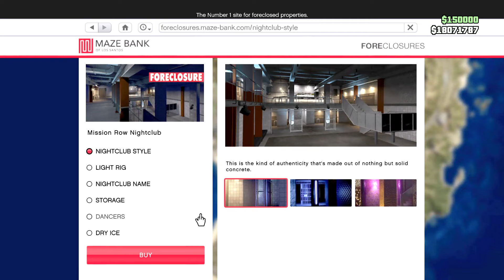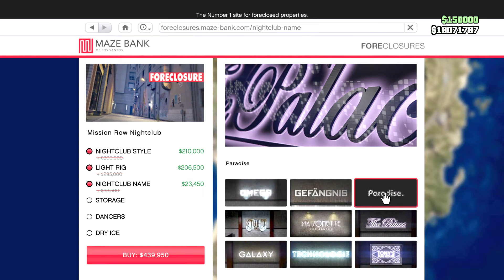NIGHTCLUB MONEY GUIDE IN GTA ONLINE!!!